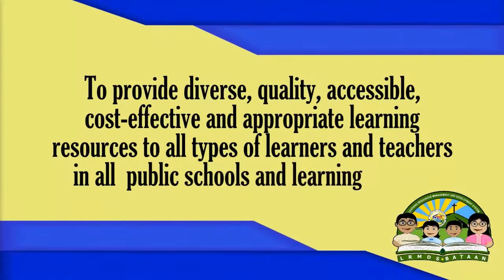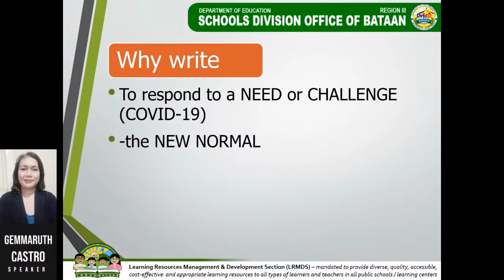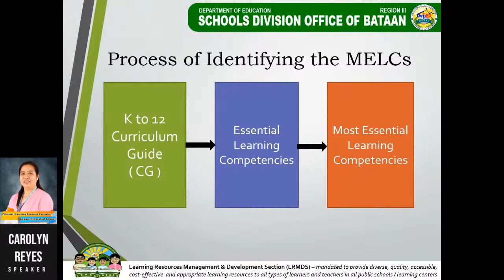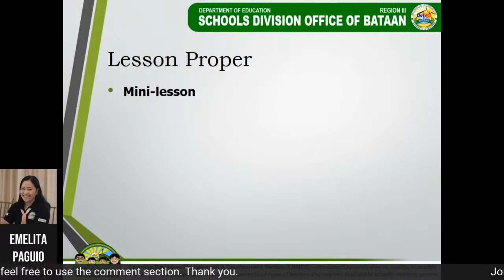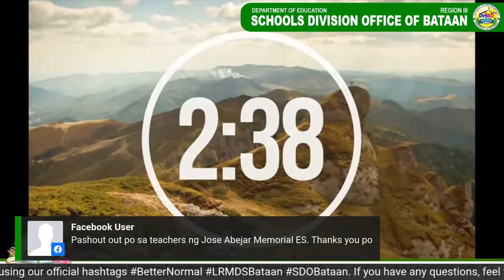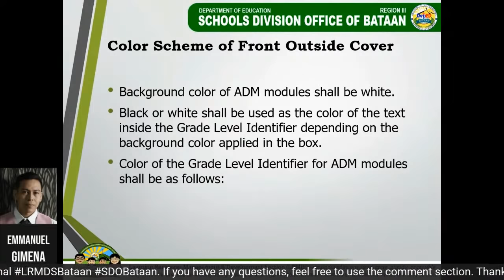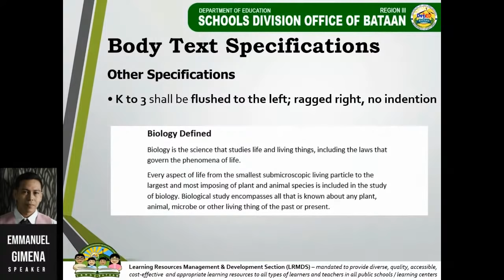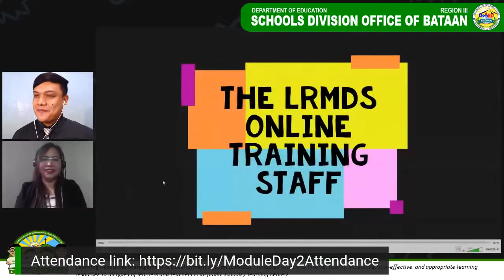Day 2 of 3 - Division Online Orientation on the Development & Evaluation of LRMDS-ADM LRs